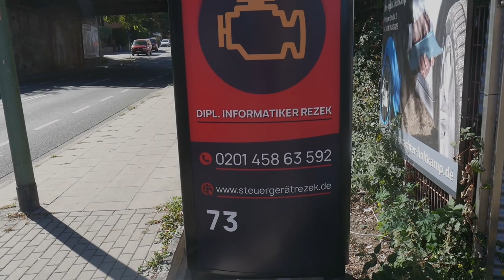Mercedes start niet ? Reparatie van Mercedes Contactslot (EZS EIS)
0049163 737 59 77 / Reparatie van Mercedes Contactslot